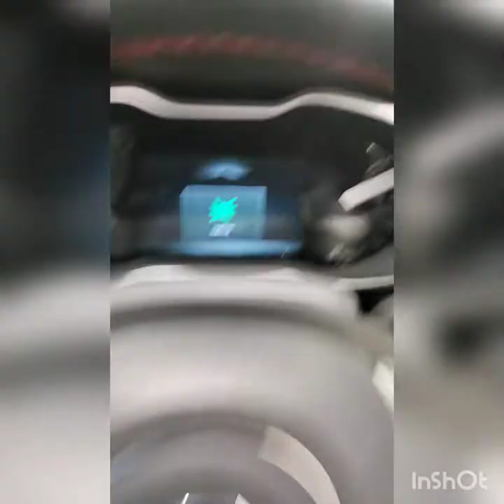🇮🇳 MG ZS EV 2022 Model || First Look-Interior & Exterior